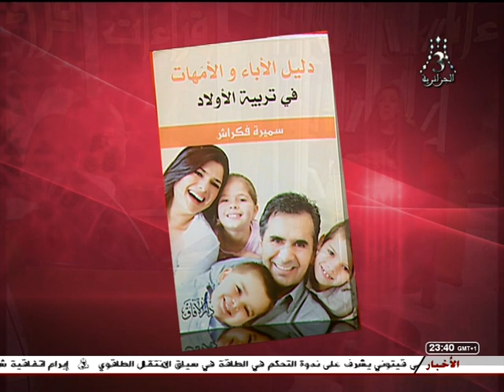قناة الجزائرية الثالثة -قراءات- فرحات جلاب يستضيف سميرة فكراش 12.03.19